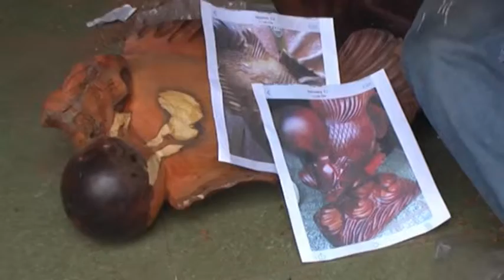Phnom Penh - Holzschnitzer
Zumal in Phnom Penh ( Kambodscha ) sehr grosse  Stadtteile hat , weis man nicht in welchen man gerade befindet. Neben einer Hauptstrasse gelegen war dieser Holzschnitzer Shop. Seit einiger Zeit arbeitete der Mitarbeiter an einer Schnitzerei .